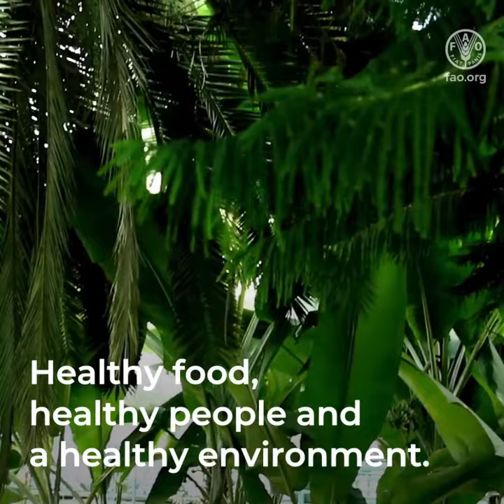Healthy plants mean...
From biodiversity conservation to food security and safe trade, the benefits of plant health are endless. What do healthy plants mean to you?